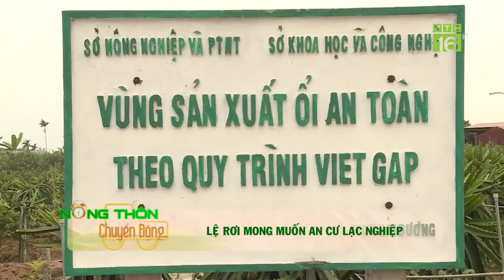Lệ Rơi chán sống ảo, về quê mưu sinh | VTC16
VTC16 | Đến thời điểm này, Lệ Rơi đã không còn sống ảo, dường như anh trở nên chín chắn hơn sau những thăng trầm. Từ bỏ cuộc sống nổi tiếng nhờ tai tiếng, Lệ Rơi trở về quê nhà, mong muốn an cư lạc nghiệp.